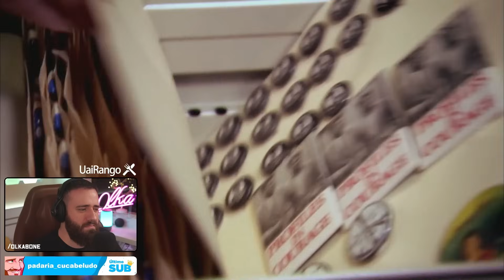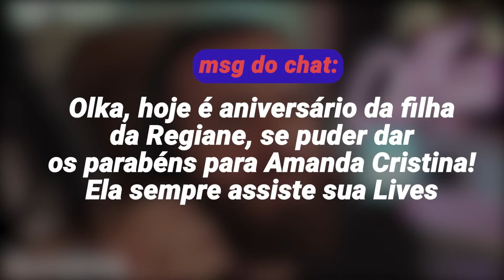capivara filó americana e cosplay de presidente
MINHA ESTRANHA OBSESSÃO (Parte 13)